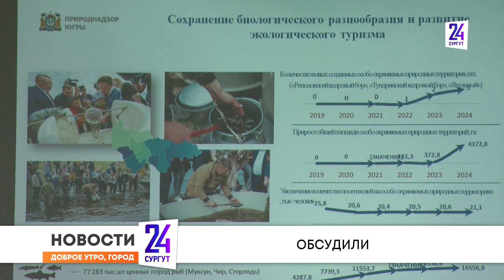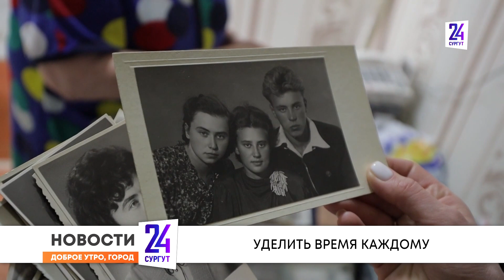Утренний дайджест новостей. 03.05.2023